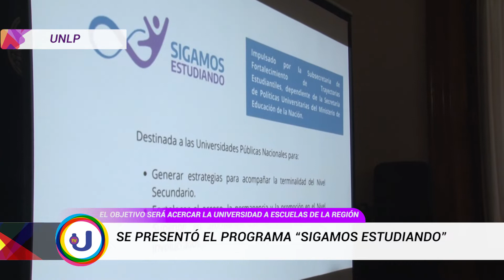NOTICIAS UNLP SE PRESENTÓ EL PROGRAMA “SIGAMOS ESTUDIANDO”